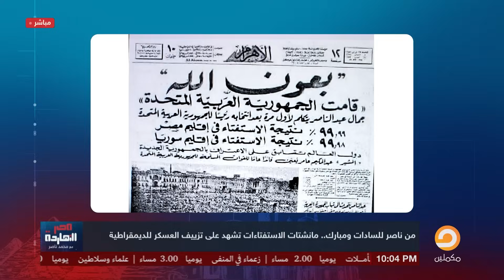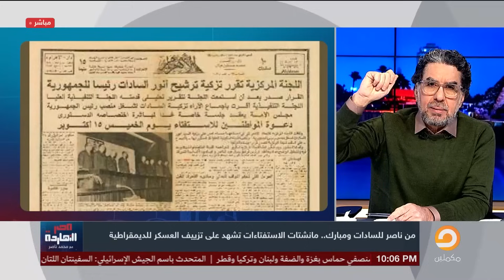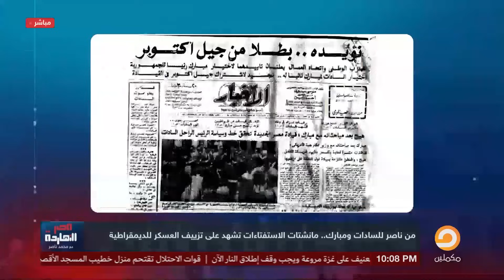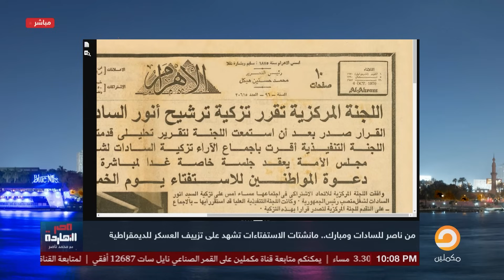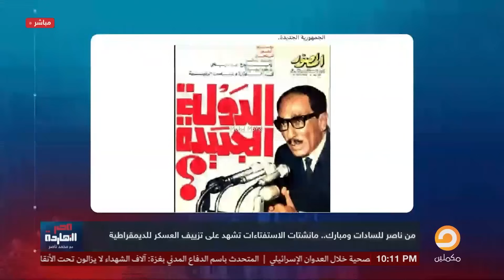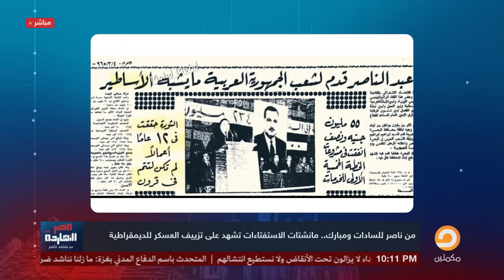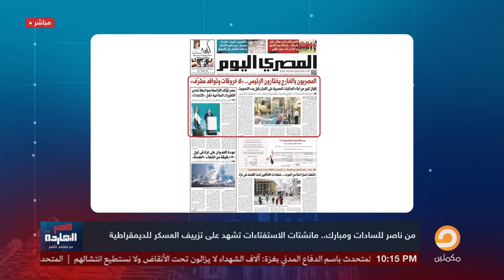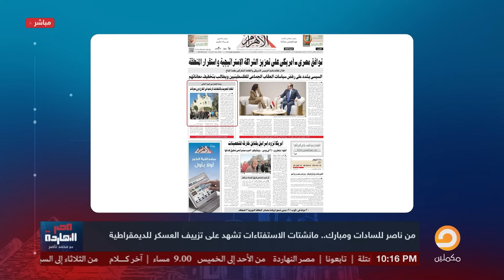ناصر: السيسي ماشي على نفس السيناريو بتاع عبد الناصر.. تزوير انتخابات وضحك على الدقون!